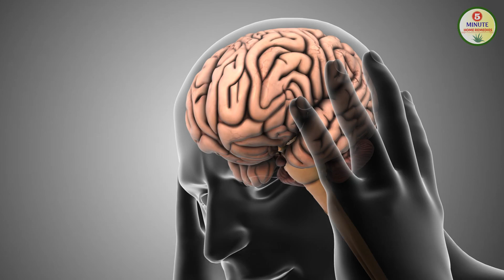10 Amazing Health Benefits of Adding Olives to Your Diet | Why You Should Eat Olives Daily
10 Amazing Health Benefits of Adding Olives to Your Diet | Why You Should Eat Olives Daily

Discover the incredible health benefits of adding olives to your diet! From improving heart health and boosting immunity to providing essential antioxidants, olives are a powerhouse of nutrition. In this video, we explore the top 10 reasons why you should include olives in your daily diet. Learn how these nutrient-rich fruits can help you lead a healthier lifestyle and enjoy their delicious flavors. Watch now to find out how olives can benefit your overall well-being!